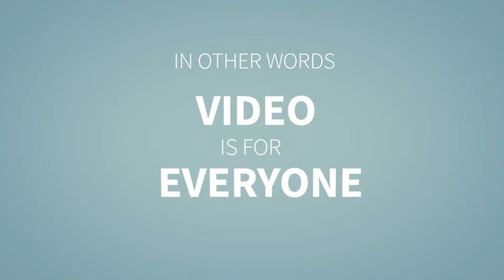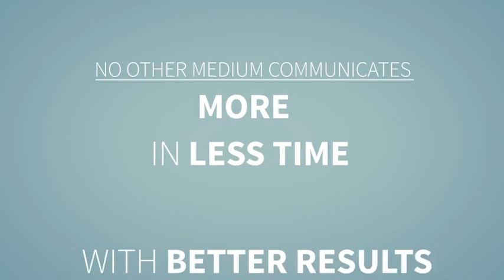Corporate Video Promotion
This template can be used to promote your video marketing company by showing some amazing facts about video and its growth. Just edit the text, Replace the logo with yours and hit the render boutton

    Youtube video marketing opener/intro
    Online Maketing
    Company promotion

    Change "1st Logo Here" with Yahoo logo & "2nd Logo Here" with Google logo
    Edit all texs
    Change to any color combination
    No plugins required
    1080p resolution
    1mins20sec Long
    10mins Video tutorial Showng you each information needed to costumize the template
    CS6 And CC project files